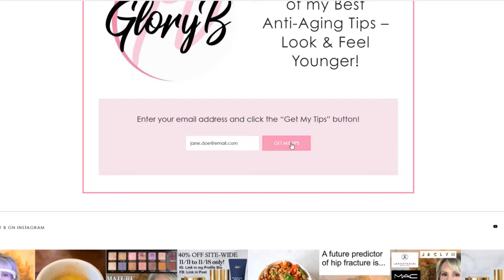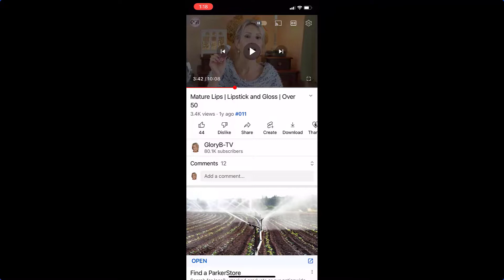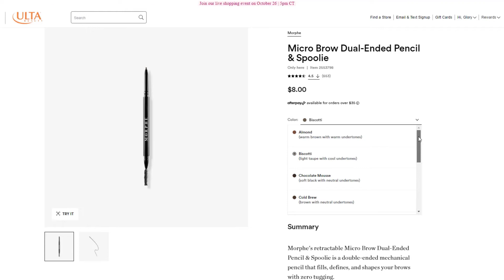Anastasia Brow Wiz VS Morphe Micro Brow Pencil | GOOD? BAD?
Testing & comparing one of my favs – Anastasia Beverly Hills Brow Wiz in the color “Taupe” to the Morphe Brow Pencil in “Biscotti”. The Morphe pencil is only $8 and comes in a lot of colors.

🍉 My best anti-aging plan works on the inside AND on the outside!
It's my lifestyle diet. 🥗
I know it's challenging to make diet changes that stay with you for the long-term.
That's why I created the "Kickstart Your Health" course!
It guides you through making delicious changes to ensure you stay encouraged and on track.

GLORYBTV30